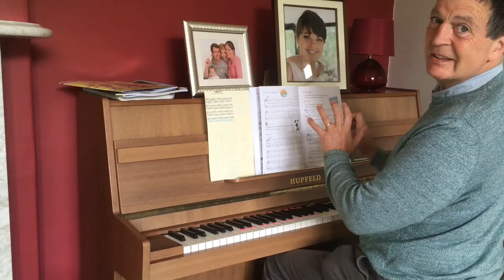Bushvale Bible Class 200524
1 Peter 3 v 13 - 4 v 6